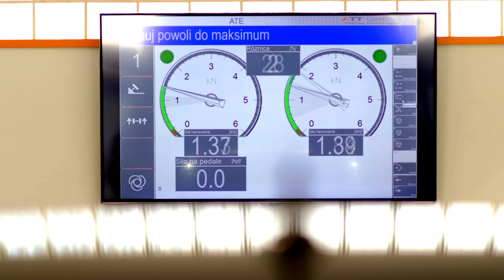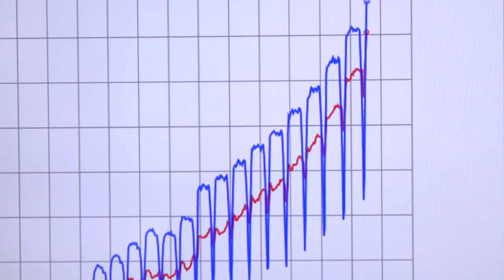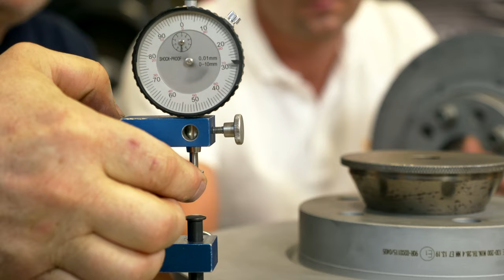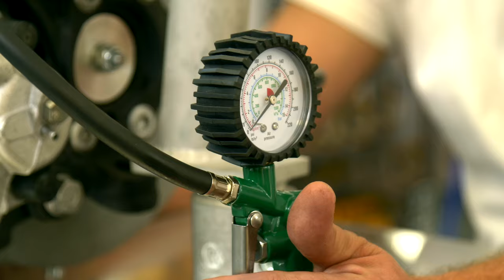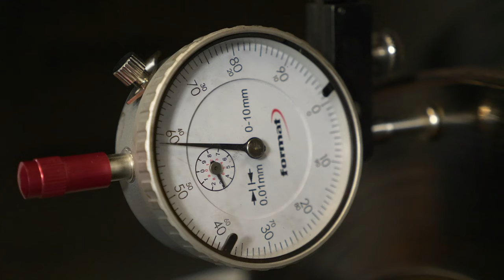WYHAMUJ ODCINEK 4 bicie tarcz hamulcowych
W dzisiejszym odcinku zajmujemy się tematem "bicia tarcz hamulcowych".

Masz problem lub pytanie z zakresu układu hamulcowego?

Więcej artykułów i tekstów znajdziesz w bazie wiedzy ATE na stronie